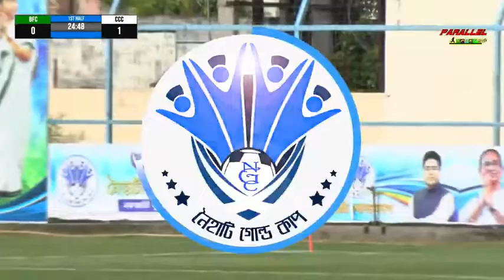naihati gold cup full match.